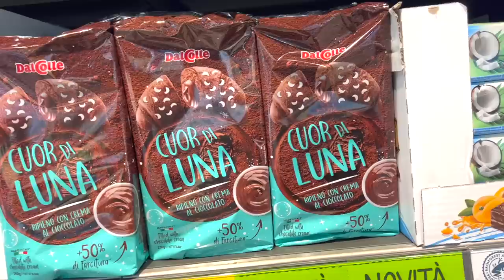PREPARATIVI PER LA FESTA A SORPRESA DI VANESSA🎉